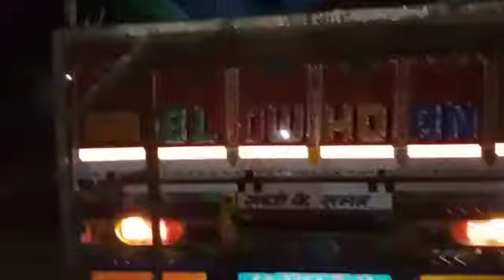9671211833 saeemay mistri badkali Chowk